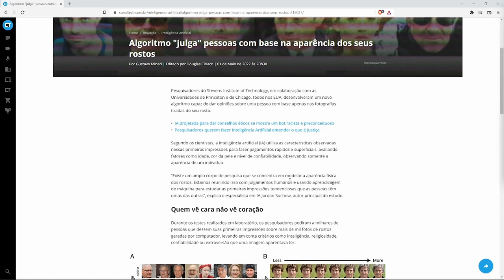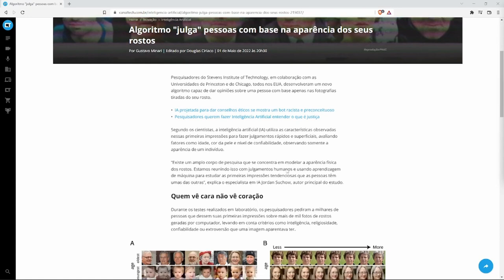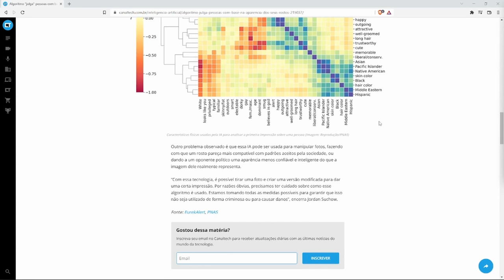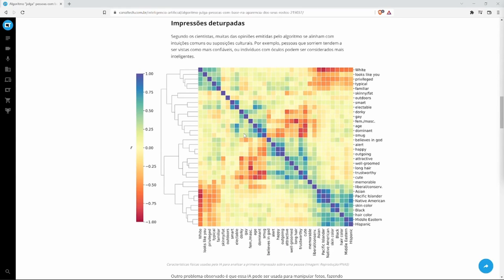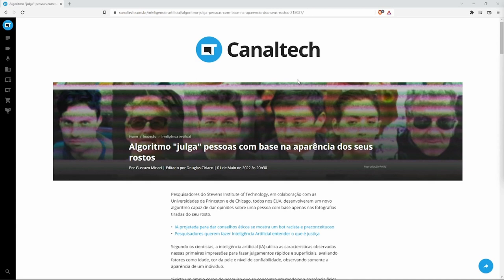Tecnologia permite identificar características que outras pessoas vêem em seu rosto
"Acabaram com os caras de pau...

Se gosta da nossa curadoria de vídeos, ajude com um PIX para